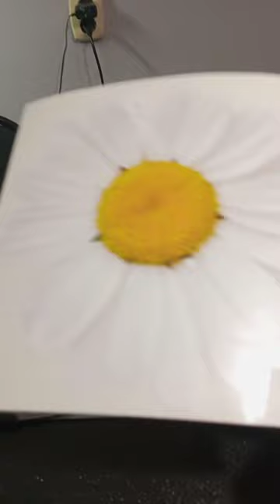Ромашки наклейки к 8 марту.